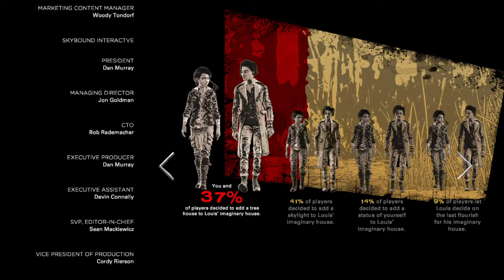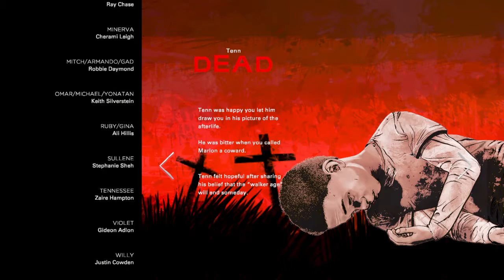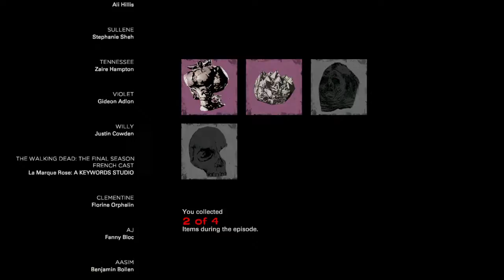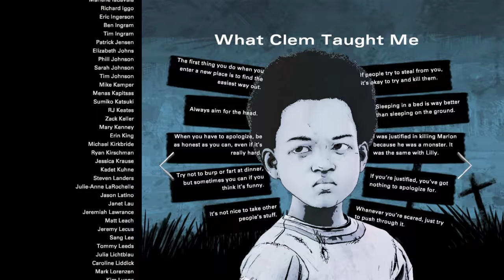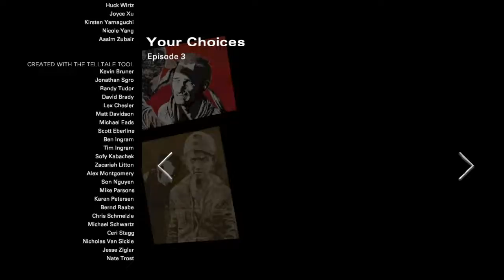The Walking dead final season last episode part 2 (ENDING)